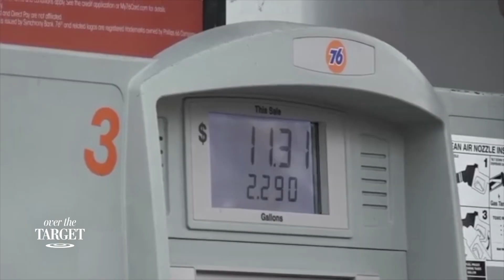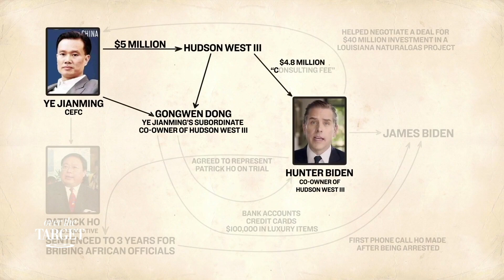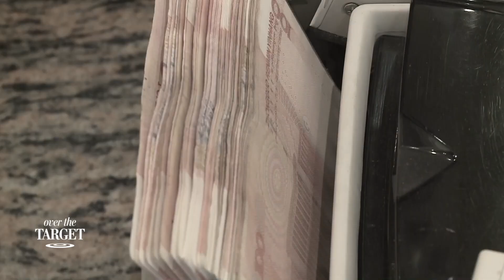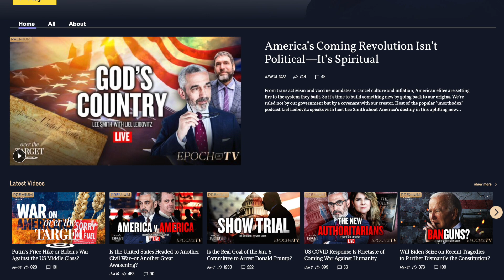Is the Chinese Regime Benefiting More from U.S. Policies than Americans? | Over The Target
Sending half a million barrels of oil to China daily while Americans pay record high energy prices. Removing tariffs on Chinese solar panel makers to hurt US manufacturers. Giving Beijing US intellectual property for free. And that’s just for starters.

In this provocative new Over the Target, Brendon Fallon and Lee Smith question whether the Chinese regime benefits more from American policies than Americans.

Why Does Every Joe Biden Policy Help the Chinese Communist Party? | Over The Target